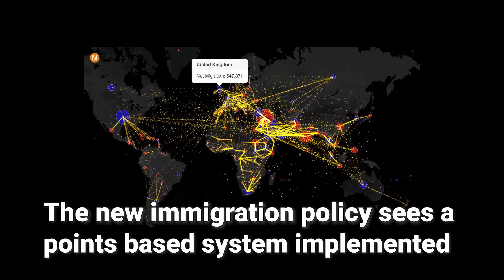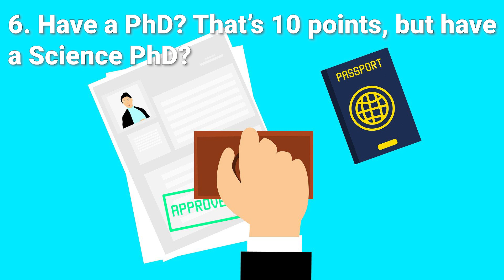How many points will I get with the new Immigration Policy?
We look at some of the ways you get points toward your visa with the new immigration policy announced last week, that will come into effect next year for those looking to immigrate to Britain.

The new points system requires 70 points to be granted a visa, which has stipulations concerning language, qualifications and the type of job one would have. To see if you would qualify under the new rules, check out the video above detailing how many points you can and get for what.

Under the new system which, Patel has said will improve the economy and attract “the brightest and best”, essentially closes off the borders to unskilled workers and greatly disadvantages those who have offers to work here but earn less than £23,000.

The average salary for both men and women in the UK in 2019 was just over £29,000. While the average salary for those in unskilled work, for example the jobs that don’t require A Levels or a degree, which would gain you extra points in the new system, have the lowest earnings. With bar staff earning an average of £15,000 per year.

Based on statistics from July 2019 from RS Components, it also shows the types of jobs with an average salary that would not gain points under the new immigration system. Those wanting to work under the following occupation would be unlikely to get a visa: Bank or Post office clerks, Pharmaceutical technician, financial administrators, van drivers, fork-lift drivers, sales supervisors, farm workers, butchers, chefs, catering managers, travel agents, senior care workers, hospital porters, typists, fitness instructors, receptionists, beauticians, waiters, and many more.

While all those occupations would generally receive under the threshold for salary points in the immigration system, only a handful of those would qualify for additional points due to needing qualifications of A Levels or equivalent, or more.

One of the main compulsory points to the points system is being able to speak English to a certain level. Meaning anyone seeking to gain entry to the country would have to be a skilled worker in their field but also speak English, while Britons have themselves been dubbed as the worst at learning languages. The European Union average for speaking a foreign language was 56%, whereas that number slumps to 38% for Brits.